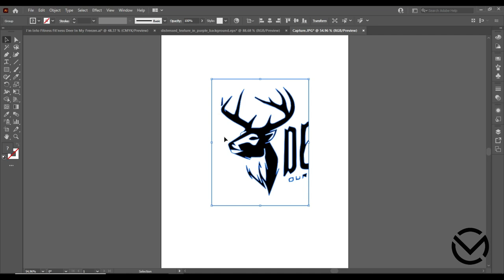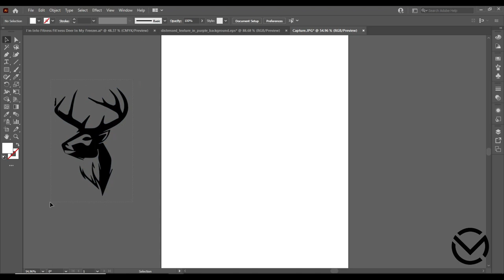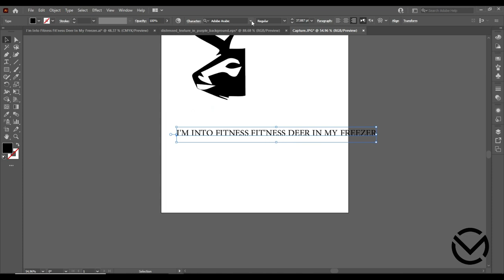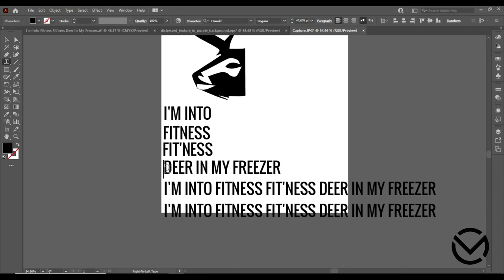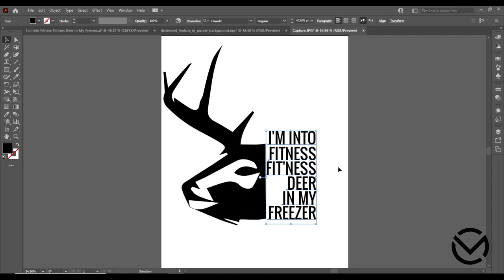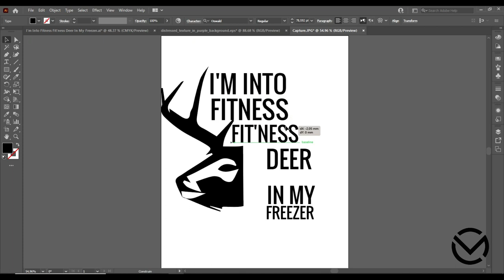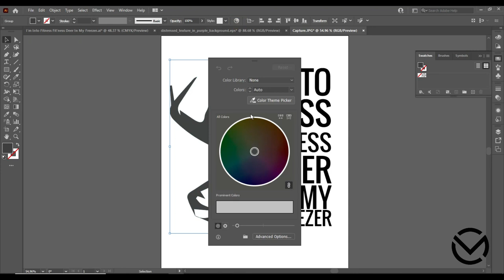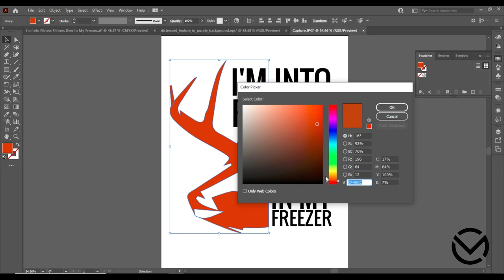How to Make T Shirt Design in Adobe Illustrator/Hunting I'm Into Fitness Deer Freezer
Vintage Deer hunters with funny quote Hunting I'm Into Fitness Fit'ness Deer In My Freezer. Funny idea for women and men who love deer hunting. Perfect apparel for deer hunters, outdoors hunting lovers, mountains lovers, wildlife animals lovers

Wear this funny hunting when going to hunting adventures or outdoors activities or grab it as a great present for anyone who loves deers on birthday, christmas, or any other holidays. For women, men, girls, boys, dad, mom, brother, friends, husband